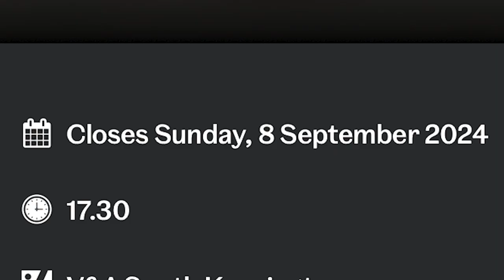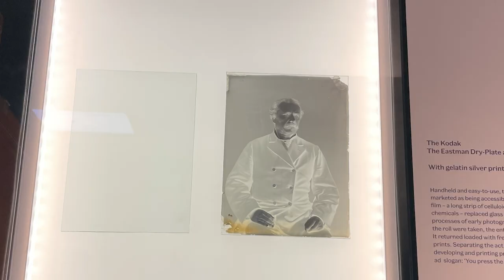Museando por Londres - Victoria & Albert Museum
Espero que si no conocían este museo desde ya lo tengan en sus MUST si tienen la oportunidad de visitar Londres, y si ya lo conocían y estaban en dudas, que ahora ya definitivamente les hayan dado ganas de ir. Aún hay mucho, mucho más que no grabé en este resumen, porque claro, hay que dejar algo para la imaginación, no?

Para que revisen antes de ir y no les pase lo que a mí.
También se puede acceder a piezas gráficas de Beatrix Potter y otros solicitando a la Biblioteca del museo, con fines de estudio

Algunas imágenes las tomé de medios de prensa y el museo mismo. La música no es autoría mía y quedo atenta si alguien reclama los créditos.